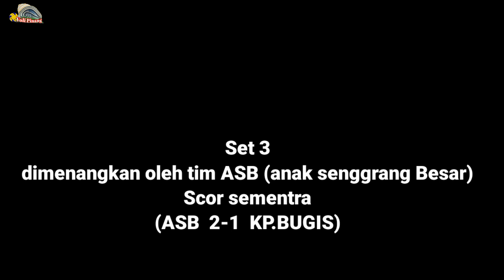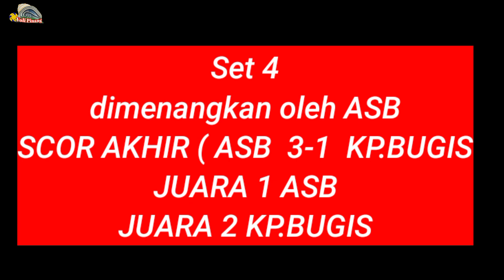Final‼️ ASB vs KP.BUGIS | Set 3 & 4 | Turnamen Kec.Tanjungpinang Kota 2021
Final‼️Volleyball PutrA.Tingkat Tanjungpinang Kota, dilaksanakan Di Lapangan Penyengat, tgl 24 November 2021

ASB (Anak Senggarang Besar ) vs KAMPUNG BUGIS

SET 3 & 4 (Dimenangkan Oleh Tim ASB)

SCOR AKHIR 3:1

PUTRA:
# JUARA 1 ASB
# JUARA 2 KP.BUGIS
# JUARA 3 INDRA SAKTI
# JUARA ...

PUTRI:
# JUAARA 1 : INDRA SAKTI
JUARA 2 : MAWAR
# JUARA    3 : KAMPUNG BUGIS
# JUARA    4 : LUPA🙏🙏🙏

Terimksh sudah menonton